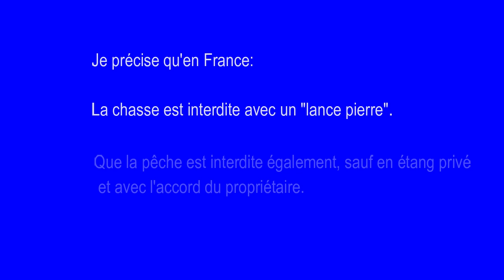Lance pierre, slingshot et dérivés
Afin d'alléger cette chaîne, je vous informe que la partie recette de cuisine sera supprimée à brève échéance et que je viens de créer une nouvelle chaîne ou j'y regroupe mes recettes. Pour les épicuriens et les gourmands, une cuisine authentique et sans chimie.